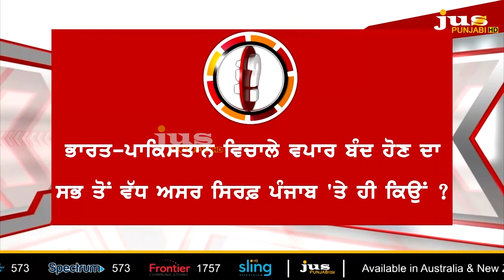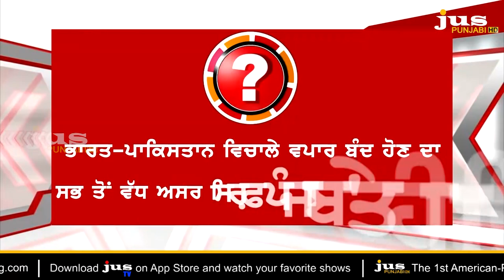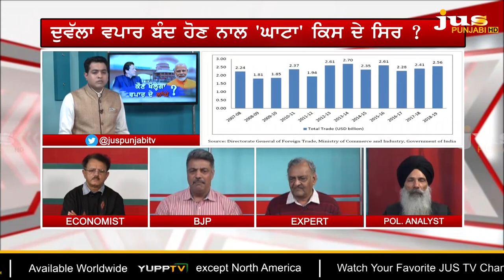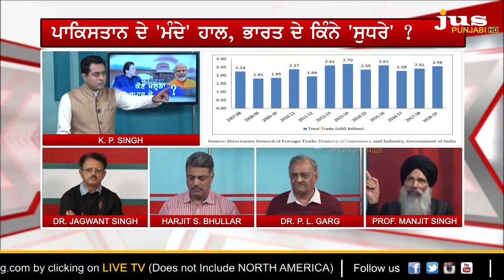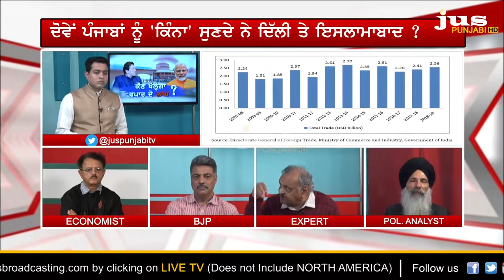After Kartarpur Corridor, What Punjabis ask from Modi & Imran? || To The Point || KP Singh